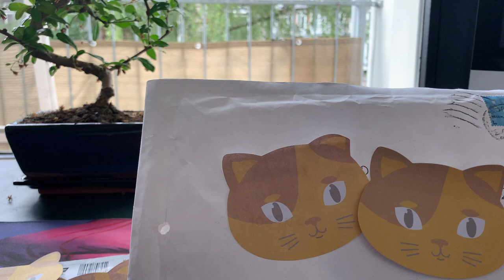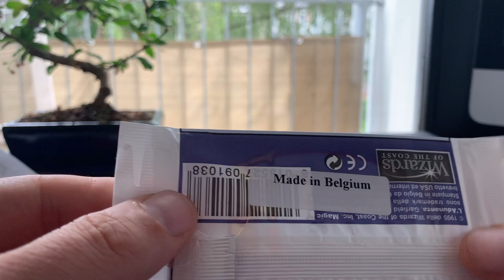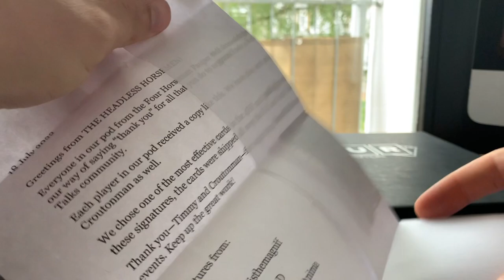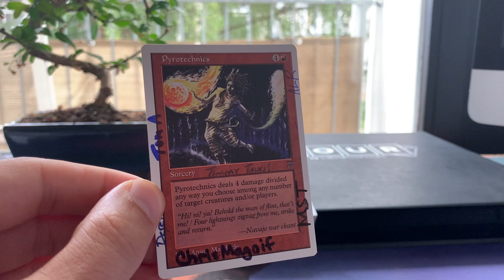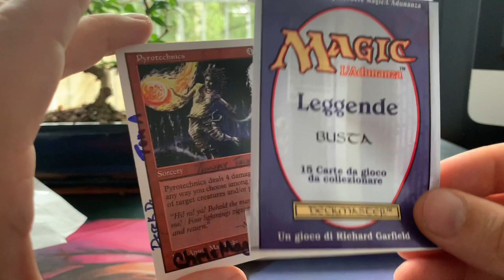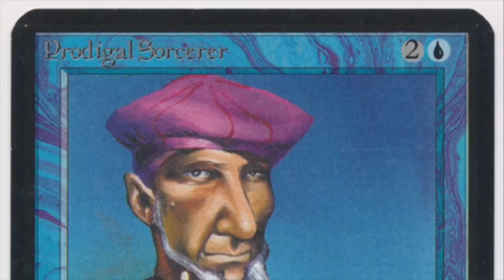Surprise Mail & a Legends Booster Wrapper in Today's MTG 93/94 Mail Day | OS MTG 93/94 | 551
It's always special to receive unexpected MTG mail from viewers and supporters of Timmy Talks :D Thank you so much!